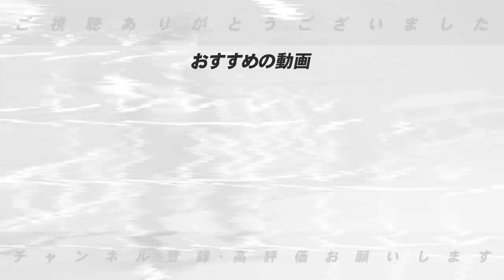【監督総評】ここまでの監督の采配を点数化!開幕して2ヶ月でセリーグの監督総評を忖度なしにぶった斬る！！【プロ野球】